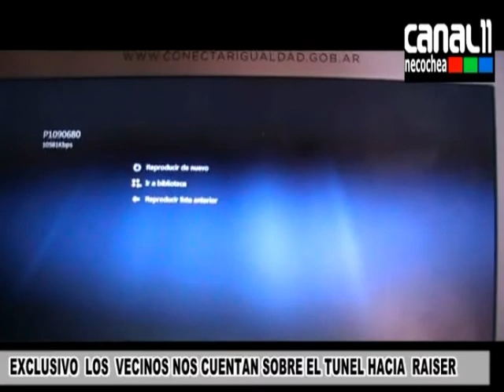EXCLUSIVO LOS VECINOS NOS CUENTAN SOBRE EL TUNEL HACIA REISAR